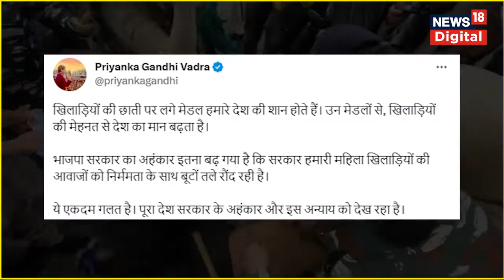Wrestlers Protest News : पहलवानों पर Police के एक्शन पर भड़कीं Priyanka Gandhi, BJP को बताया अहंकारी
Wrestlers Protest: जंतर-मंतर से पहलवानों को दिल्ली पुलिस ने कल हिरासत में ले लिया था.इस पर कांग्रेस महासचिव Priyanka Gandhi ने ट्वीट करके कहा कि ये एकदम गलत है.प्रियंका ने कहा, पूरा देश सरकार के अहंकार और इस अन्याय को देख रहा है.